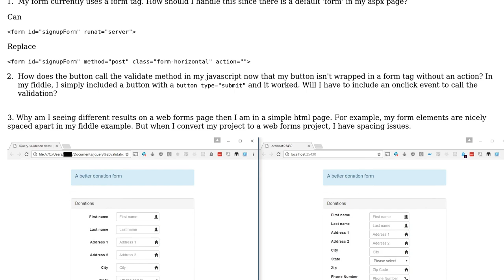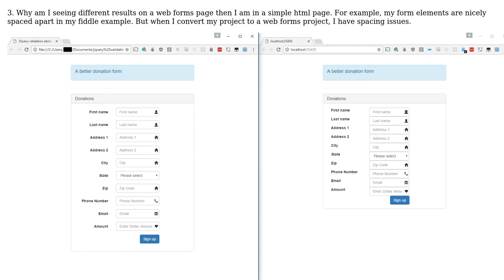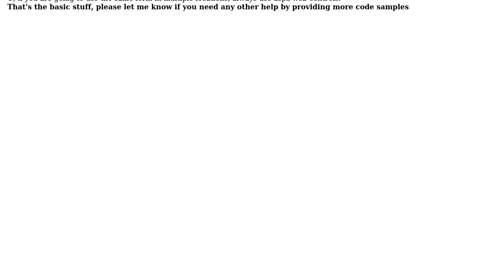Software Engineering: How to integrate Jquery validation into ASP .Net web form?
With thanks & praise to God, and with thanks to the many people who have made this project possible! You are responsible for your own actions.